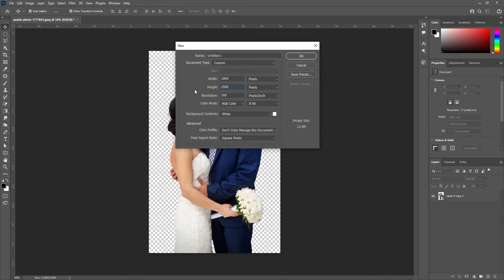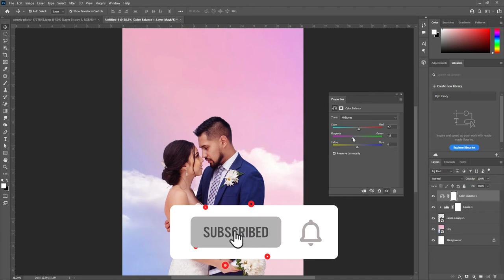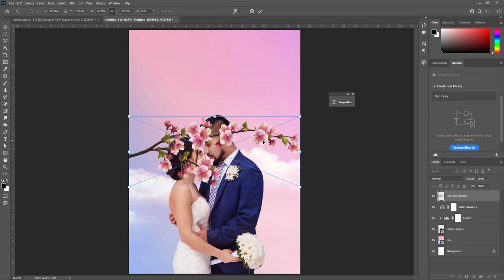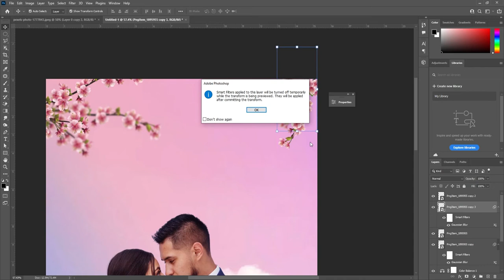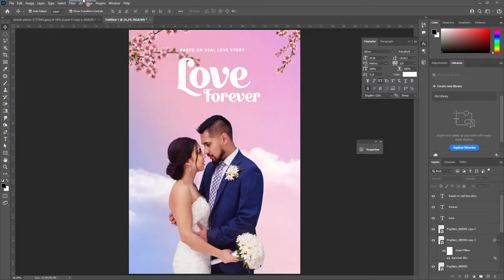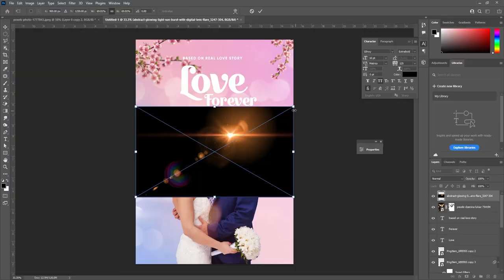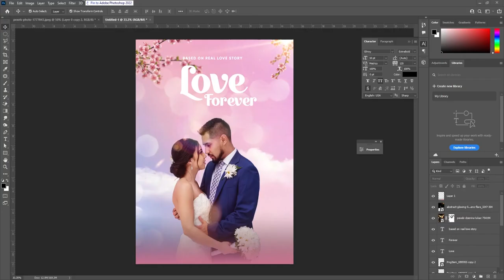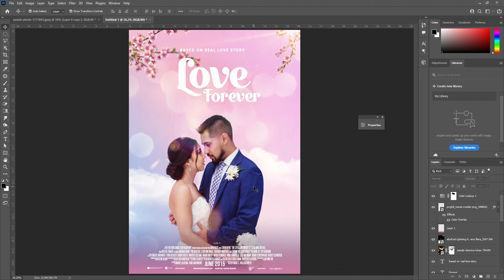Movie Poster Design in Photoshop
In this photoshop tutorial, we will learn how to make movie poster design in photoshop.
In this photoshop tutorial, I'll show you some tips and tricks for movie poster design
After watching this photoshop tutorial you will make easily any photo into a movie poster

In this photoshop tutorial, we will cover.
[1] how to make a movie poster in photoshop
[2] how to create a song poster in photoshop
[3] how to match the colour tone in photoshop
[4] how to design a Bollywood movie poster

So please see this photoshop tutorial video through to the conclusion.
I hope you enjoyed the video and learn something from this video

If you are watching our tutorial video the very first time, so please click on the subscribe button and enable notifications to get notifications for more Photoshop tutorials, Illustrator tutorials, Tips & Tricks and much more

Also check our PHOTOSHOP  and Illustrator series:-